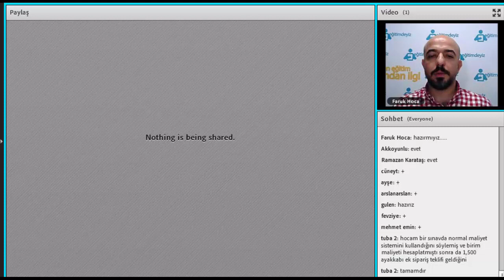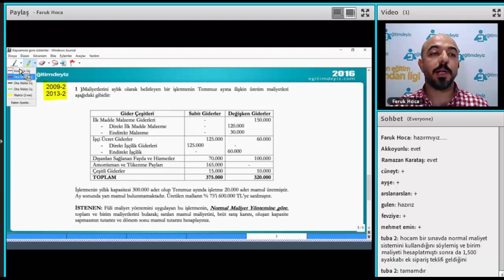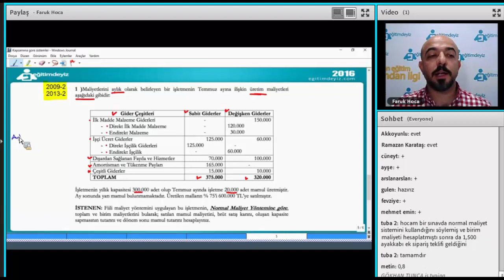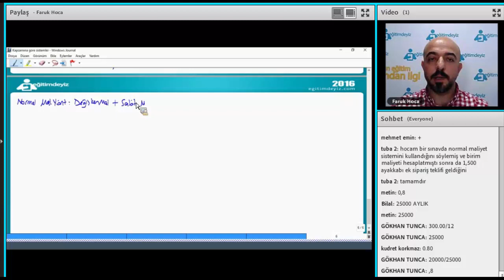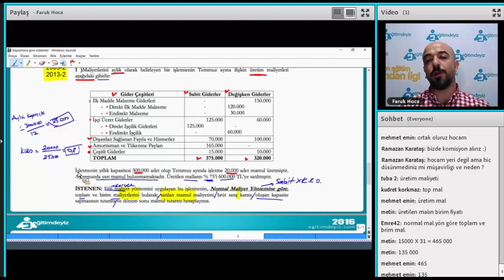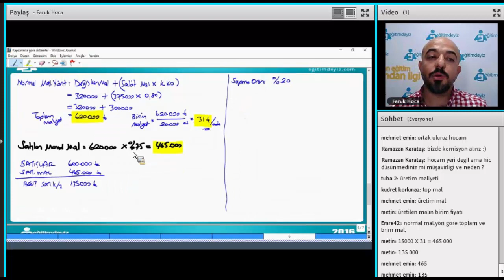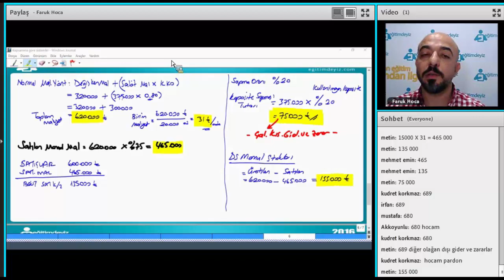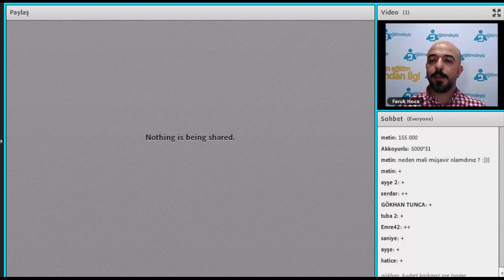SMMM Yeterlilik Maliyet Muhasebesi - Kapsamına Göre Maliyet Sistemleri Soru Çözümü 2